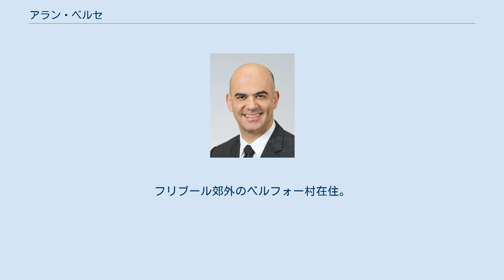アラン・ベルセ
アラン・ベルセ（仏: Alain Berset、1972年4月9日 - ）は、スイスの政治家。
スイス社会民主党所属。
2012年1月1日から、同国の連邦参事会参事と内務相を、2017年度の同国連邦副大統領を、2018年度の連邦大統領を務めた。
2011年12月に参事に選出されるまではフリブール州選出の全州議会（上院）議員で、2008/2009年度には議長も務めた。
 教師と書店主の子として、フリブールに生まれる。
ヌーシャテル大学で政治学と経済学を修め、1996年に政治学の修士号を取得した。
2005年には国際移民が地域の労働条件に及ぼす影響に関する論文で、経済学の博士号を授与された。
 1996年にヌーシャテル大学地域経済研究所の助教となった。
2000年にはハンブルク経済研究所に移り、1年間在籍した。
2000年から2004年にはフリブール州選挙民議会議員と、その社会民主会派の代表を務めた。
2001年から2003年にはベルフォー村の村議会議員でもあった。
2002年にはヌーシャテル州経済部の戦略コンサルタントとなった。
2003年にフリブール州から社会民主党所属としては史上最年少で全州議会議員に当選し、2005年12月には、同党の副院内総務に就任した。
欧州安全保障協力機構 (OSCE) 国会議員会議の議員も務めた。
2007年の再選後は、全州議会の副議長と議長を2008年から2009年にかけて歴任した。
 2011年12月14日、245票のうち126票を得て、ミシュリン・カルミー＝レイ外務相の後任の連邦参事会参事に選出された。
連邦参事会は7名の参事から構成されるが、このうち2名は正式に社会民主党に割り当てられている。
外務相にはディディエ・ビュルカルテが横滑りしたため、ベルセは内務相となった。
2017年度には連邦副大統領、2018年度には連邦大統領を務めている。
 ミュリエル・ゼーンダー・ベルセと結婚しており、3児の父である。
フリブール郊外のベルフォー村在住。
 経済開発や移民、地域開発などに関する数冊の著書と30本ほどの論文がある 。